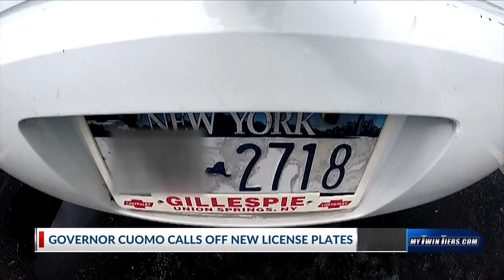PA SENATOR CHILD PORN CHARGES